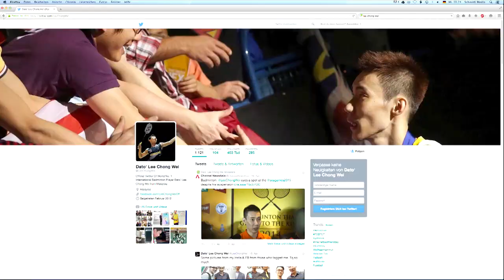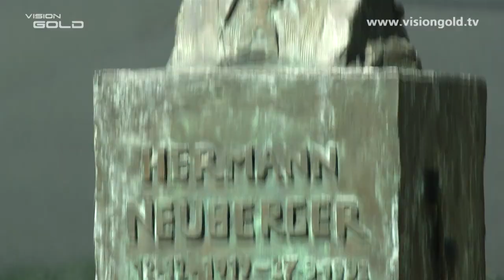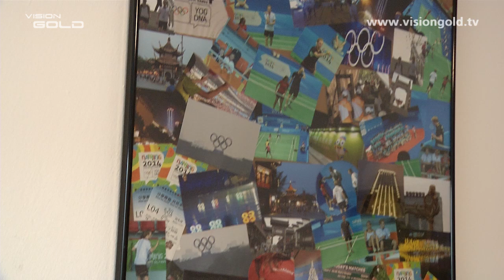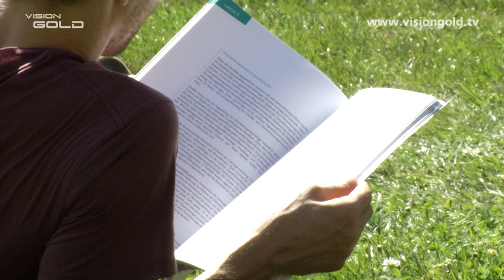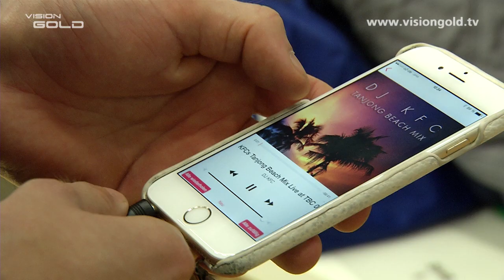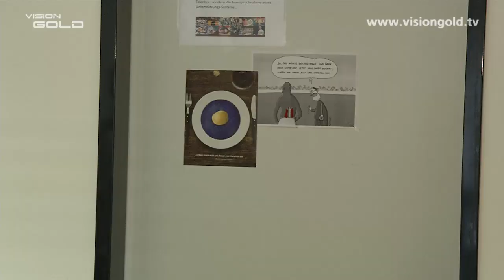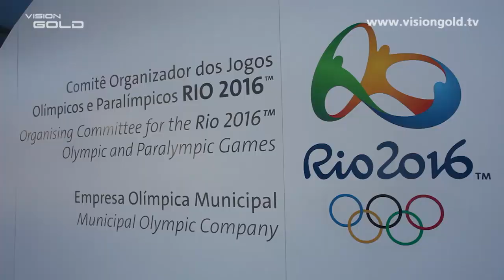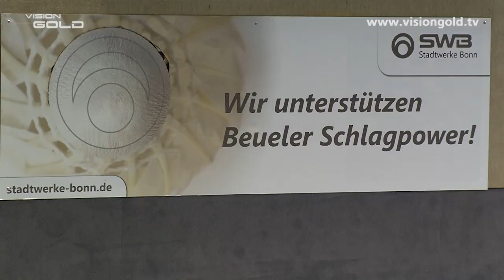Vision Gold: Badminton [April 2015]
Hier fliegt ein 5 Gramm leichter Ball aus Naturkork und Gänsefedern, der sogenannte „Shuttlecock“. In Deutschland umgangssprachlich bekannt unter dem Namen Feder-ball, international als Badminton. Das Rückschlagspiel gilt als das schnellste der Welt: es wurden schon Bälle mit Geschwindigkeiten von mehr als 400 km/ h gemes-sen.
Weltweit und besonders in Asien ist Badminton eine der populärsten Sportarten. Spitzenspieler wie der zweimalige Olympiasieger Lin Dan aus China oder der lang-jährige Weltranglistenerste Lee Chong Wei aus Malaysia sind Superstars in ihrer Heimat. Mittlerweile feiern auch die Deutschen internationale Erfolge. Allen voran Marc Zwiebler, der 2012 als erster Deutscher nach 40 Jahren Europameister im Her-reneinzel wurde. Er ist ein Vorbild für die jungen deutschen Badminton-Spieler wie Max Weißkirchen, der vor wenigen Wochen bei der U19-Europameisterschaft in Lubin (Polen) Gold im Mixed und Silber im Einzel gewann.

ACHTUNG: Der Download dieses Videos oder die Erstellung sonstiger Kopien oder deren Verbreitung ist aus lizenzrechtlichen Gründen nicht gestattet.